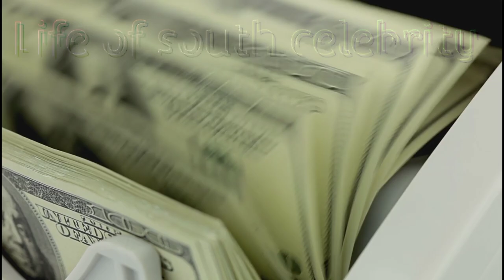Sayaji shinde Lifestyle 2023 Biography, Filmography, House, Car, Income, House, Family, Wife, Movies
Sayaji shinde Lifestyle 2023 Biography Filmography House Car Income House Family Wife Movies @Lifeofsasbahu